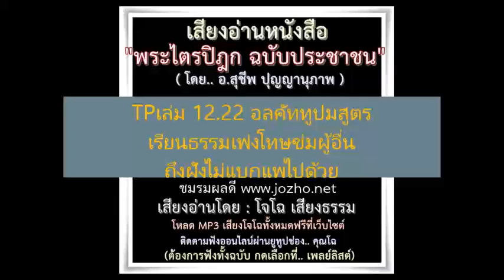TPเล่ม 12 22 อลคัททูปมสูตร เรียนธรรมเพ่งโทษข่มผู้อื่น ถึงฝังไม่แบกแพไปด้วย